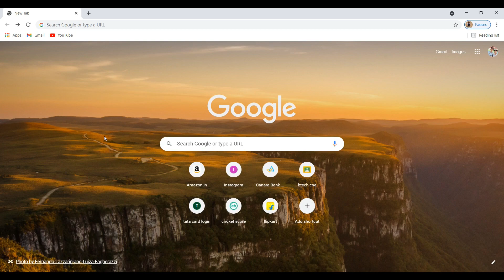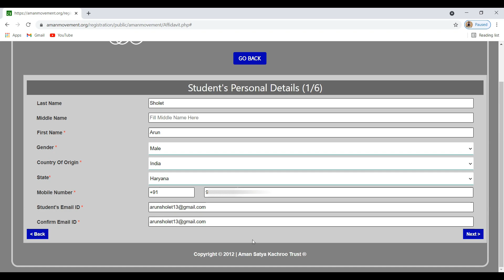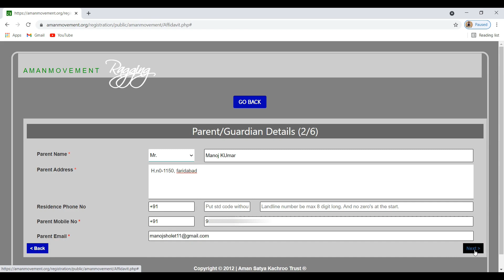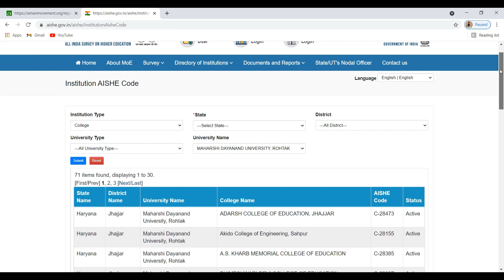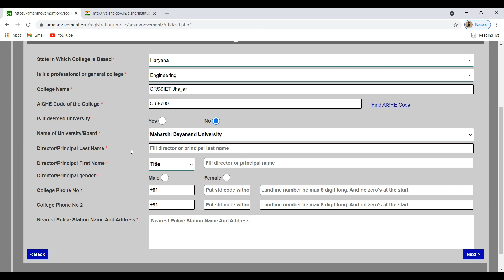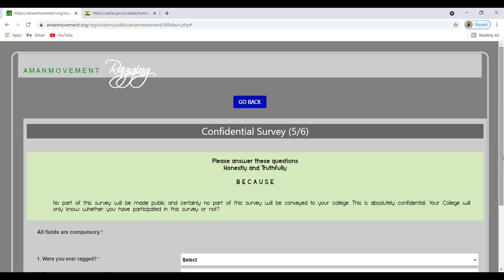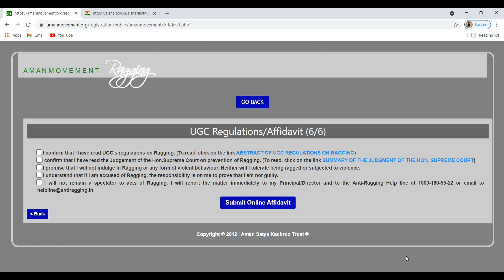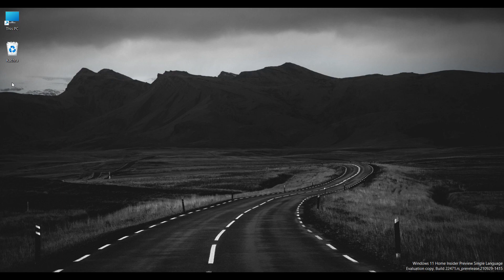Anti ragging affidavit online 2022||anti ragging affidavit form fill up||Free of Cost||Arun Sholet🔥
Mic Used

In this Video, I will tell you the fastest and best way to get your Anti-Ragging Affidavit, just make sure to watch the video till the end.

how to fill anti ragging form online in hindi tutorial
online anti ragging affidavit
online anti ragging form filling
anti ragging affidavit online